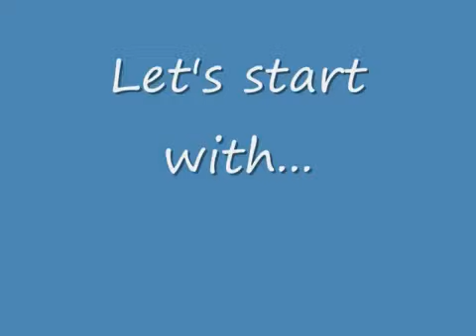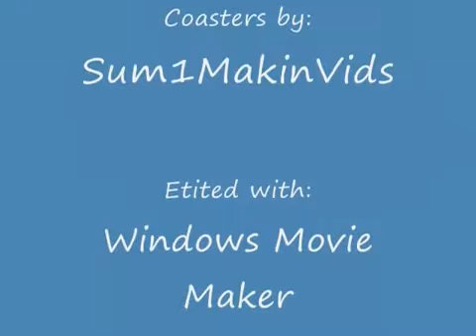RCT3 Glitches, Crashes, and more